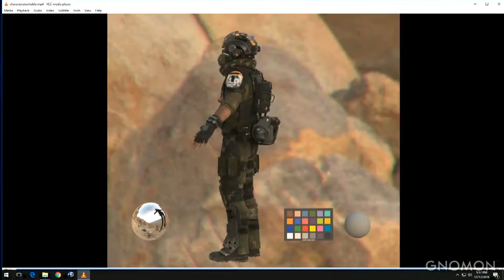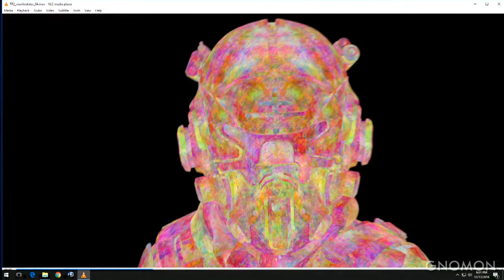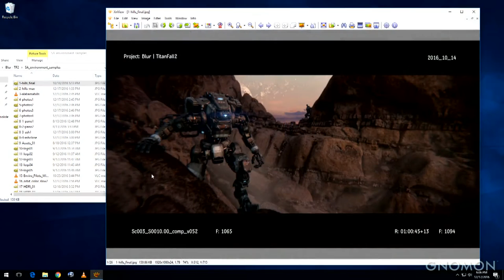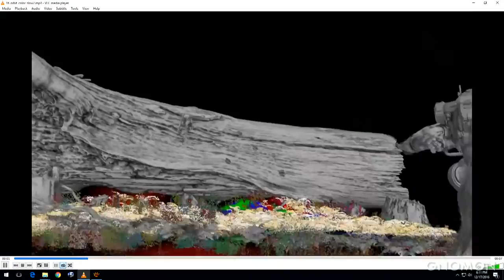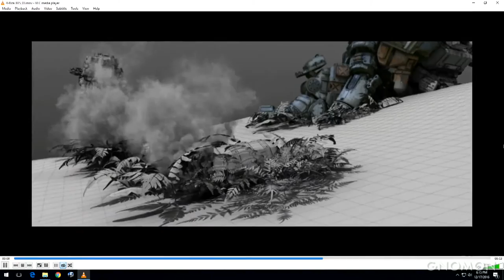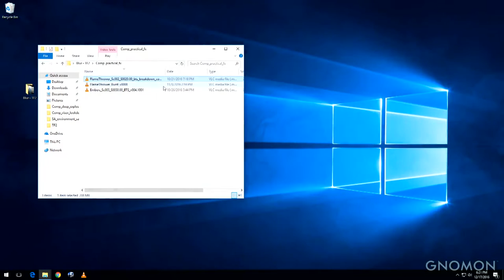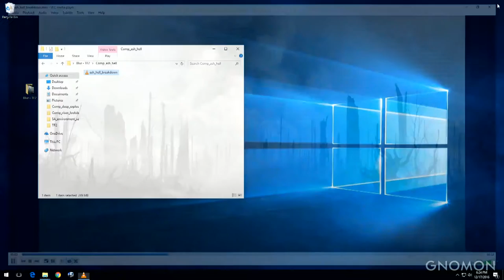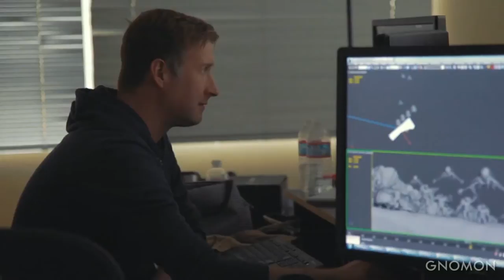Titanfall 2 Trailer Making Of with Blur Studio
An evening with leads and supervisors from the award-winning production company Blur Studio. Known for its artistic excellence across live-action, animation, visual effects, and design, Blur Studio’s top talents provide an exclusive insight into the production of the recently released Titanfall 2 game trailer. The panel discusses the full production process, from storyboards through to completion, and answers audience questions about working on the fast-paced, live-action, and VFX-hybrid project that delivered in only 11 weeks.